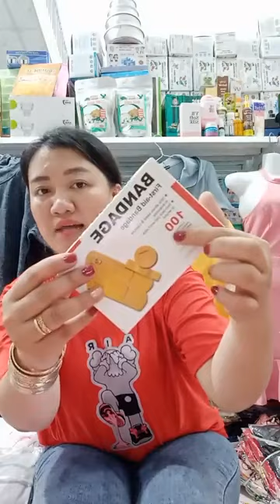Tổng Xả Kho Quần Áo Nam Nữ Hàng Siêu Phẩm Lẻ Size Phần 1 19